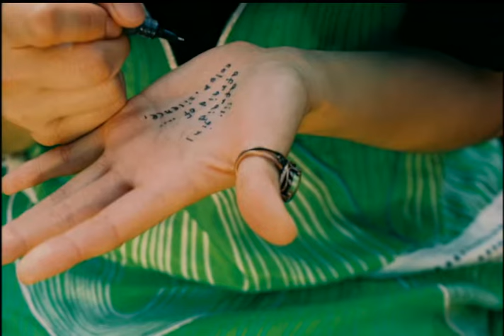林嘉欣 Karena Lam - 美好的原點 (官方完整版MV)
2003年《午夜11:30的星光 》專輯

作詞：姚謙
作曲：鄭華娟

一切像又回到原點　記憶中最難忘那頁
空氣中的溼度　微風中的氣味　好像都沒改變
只是我已經改變　不再只是無憂少年
懂了眼淚滋味　學會珍惜眼前　都是我的體會

好像舊情人的臉　帶著似曾相識的感覺
只是時間改變世界
雲淡風清之間　那美好的一面
那些流過眼淚的誤會　都在無言中得到了化解
當我看著新的明天　沒有太多設限
出發　從美好原點

雲淡風清之間　美好的一面
出發　從美好原點

出發　從美好原點